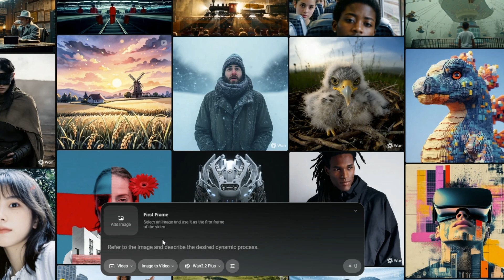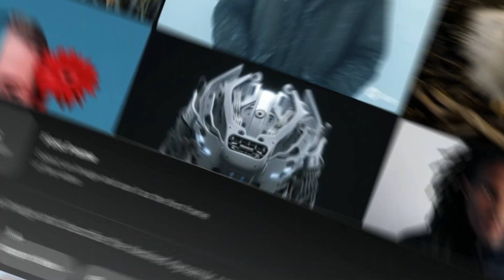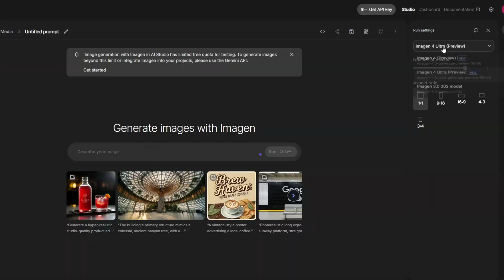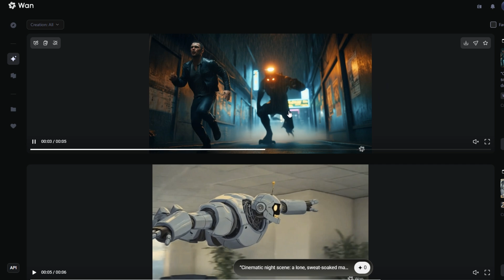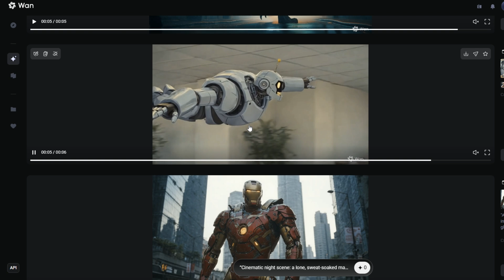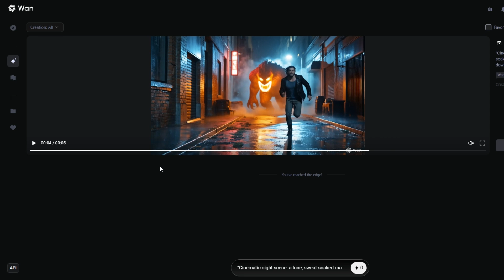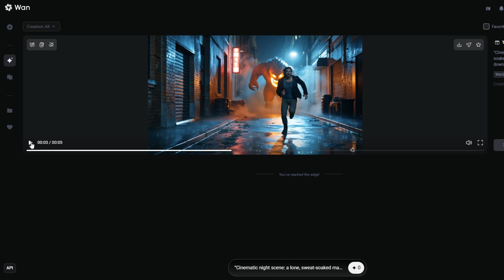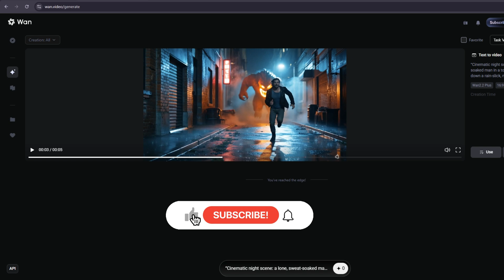علي بابا تعود من جديد مع Wan 2.2 Plus ونمودج جديد ينافس Veo 3 🤯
🎬 في هذا الفيديو، نستعرض سويًا أقوى ما توصلت إليه شركة علي بابا في مجال الذكاء الاصطناعي لتوليد الفيديوهات: WAN 2.2 Plus!
نموذج جديد كليًا بقدرات مذهلة في تحويل النصوص والصور إلى فيديوهات واقعية بدقة عالية، مع تحسينات ضخمة في الإضاءة، الفيزياء، وظلال الأجسام. مع إمكانية تجربه من خلال المنصة الرسمية بشكل مجاني.